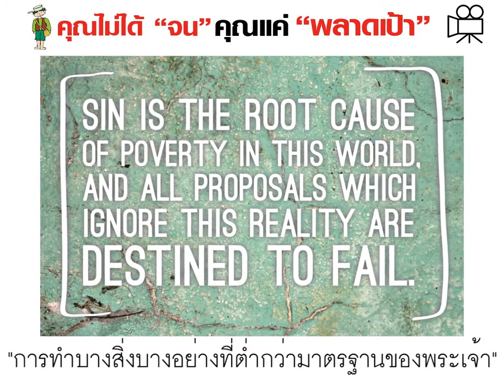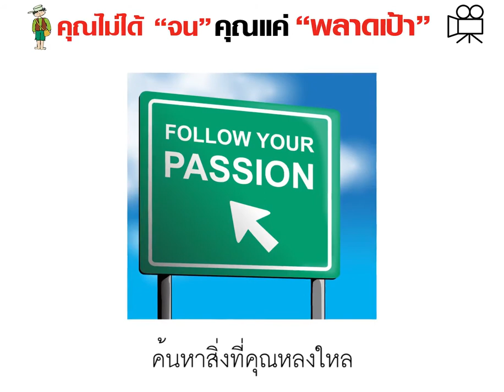วิธีคิดสำคัญ คือ กุญแจสู่ความมั่งคั่งและความสำเร็จ. คุณไม่จนคุณแค่พลาดเป้า/ออบขวันน์ พลอยนภัส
กุญสู่ความาร่ำรวย

Catherine Ponder ได้กล่าวไว้ว่า
"ความจนคือบาปอย่างหนึ่ง"

เราถูกอะไรบางอย่างครอบงำ เช่น สื่อ
ในหนังหลายเรื่อง คนจนเป็นคนดี แล้วก็คนรวย เป็นคนเลว
อย่าง Titanic พระเอกเป็นคนจน
คู่หมั้นนางเอกเป็นคนไม่ดี
เราใส่อะไรลงไปในความหมายของคำว่า "จน"

Catherine Ponder เป็นนักพูดในโบสถ์
ได้กล่าวไว้ว่า
ใน Bible
"Sin" มาจากภาษา กรีก ที่แปลว่า พลาดเป้า
ใน Bible ก็คือ บาป แปลว่า
"การทำบางสิ่งบางอย่างที่ต่ำกว่ามาตรฐานของพระเจ้า"
ในศาสนาพุทธก็เช่นกัน
"บาป" แปลว่า "การกระทำบางอย่างที่ต่ำกว่าหลักของธรรม"
ซึ่งมีความหมายสอดคล้องกัน
ถ้า "ความจน คือ บาป"
บาป แปลว่า "พลาดเป้า"
"ความจน" ก็คือ "การพลาดเป้า"
ถ้าคุณคิดว่าคุณจน
มันไม่ได้หมายความว่าคุณ ไม่ดี ไม่เก่ง
คุณแค่ "พลาดเป้า"
ออบคิดว่า หลายคน อยากจะมีชีวิตที่ประสบความสำเร็จ
แล้วก็ร่ำรวยแต่เรา ยังยากจนอยู่
เราประสบความสำเร็จแต่เราไม่รวย
ก็แปลว่าเรายังพลาดเป้าบางอย่าง

หลายคนที่เป็นคนร่ำรวยระดับโลก
มักจะบอกให้เรามีเป้าหมาย
ถ้าเราอยากให้รวยเราต้องมีเป้าหมาย
เพราะฉนั้นออบเชื่อว่าสิ่งสำคัญที่จะทำให้เราร่ำรวย
ก็คือ การพาตัวเองไปสู่เป้าหมาย
ถ้าเราไม่รวยก็แปลว่า "เรายังไม่ถึงเป้าหมาย"

ถ้าคุณอยากร่ำรวย
คุณต้องหาเกมส์ที่คุณอยากจะเล่น
เกมส์ เกมส์นั้น
อาจจะเป็นเกมส์ของการช่วยคน
อาจจะหมายถึงการพาตัวเองไปสู่บางสิ่งบางอย่าง
ที่ตัวเองต้องการ
อาจจะเป็นสิ่งที่ตัวเองรัก
เพราะฉนั้นผู้คน ก็เลยบอกให้คุณ ค้นหา passion
ค้นหาสิ่งที่คุณรัก
ค้นหาสิ่งที่คุณหลงไหล

แล้วทำมันราวกับว่าเป็นเกมส์
ออบหลงใหลการให้คำปรึกษากับคน
มันทำให้ออบพาตัวเองมาเป็นโค้ช
ออบนอนดึกทุกๆวันนอนวันละไม่กี่ชั่วโมง
เพราะออบหลงใหลมันเป็นเกมส์ที่หลงใหล
สิ่งที่คุณทำคือให้คุณใช้ชีวิตราวกับเล่นเกมส์
ทำ ซ้ำ แล้ว ซ้ำ อีก จนเกิดความชำนาญ
ทำ ซ้ำ แล้ว ซ้ำ อีก จนกลายเป็นนิสัย
เมื่อคุณหาตัวเองพบจะค้นพบ ความร่ำรวย
การตั้งเป้าหมาย  เพจ  ออบขวัญสร้างปฏิหาริย์ชีวิตลิขิตด้วยตัวคุณเอง